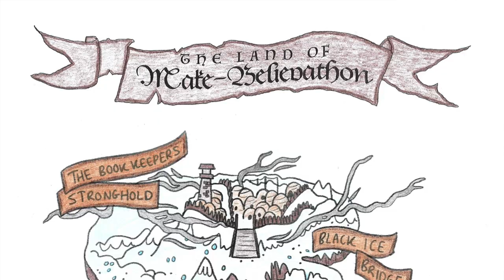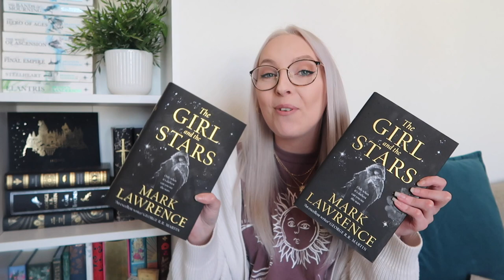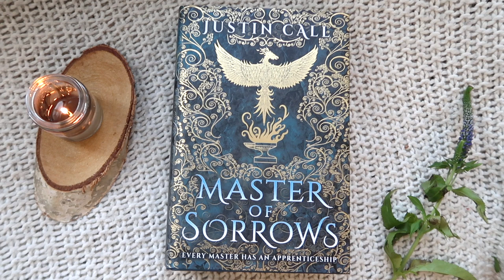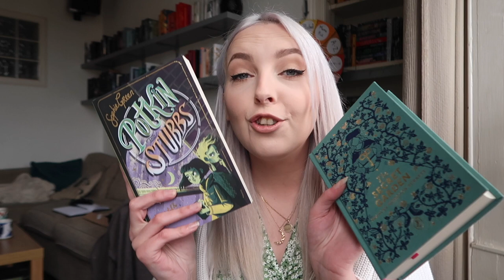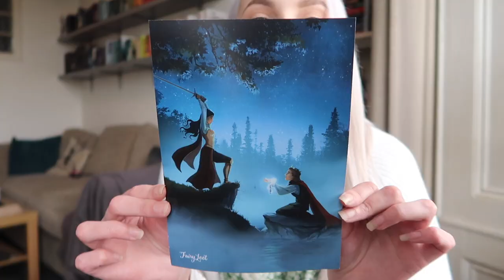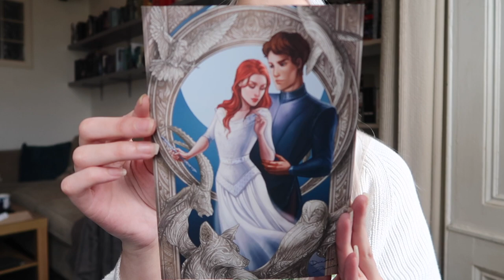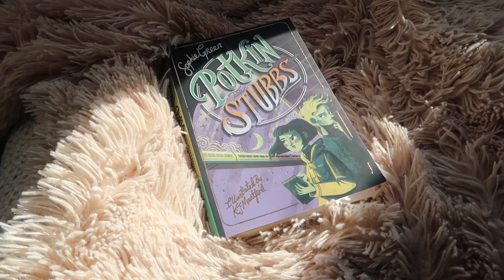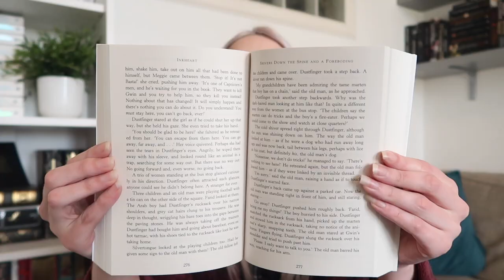READING VLOG! Believathon & Raedathon ✨ a lil book haul & FairyLoot Unboxing :)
Here's a new reading vlog!

✨In this vlog I read GYO by Junji Ito, A Pinch of Magic by Michelle Harrison, The Secret Garden by Frances Hodgson Burnett, The Furies by Katie Lowe, Bone Crier's Moon by Kathryn Purdie, Potkin and Stubbs by Sophie Green & Percy Jackson and the Lightning Thief by Rick Riordan!